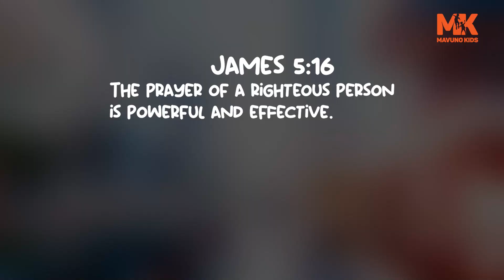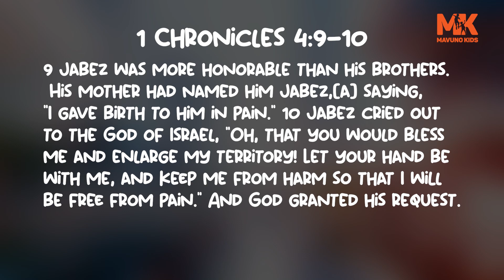PRAY TO STAND OUT (PART 1)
🙏🌟 This October  at Mavuno Kids join us for an exciting journey on Prayer.

 🙌 In our special sermon series, Pray To Stand Out,' we'll explore the secrets of effective communication with our Creator. Oue kids will learn that prayer is a beautiful connection to God. 🌟📖

✨ During this captivating series, we'll dive into stories of how prayer has moved mountains and filled hearts with hope. The kids will discover the joy of talking to the one who loves them most,💖 Their Heavenly Father. 🙏